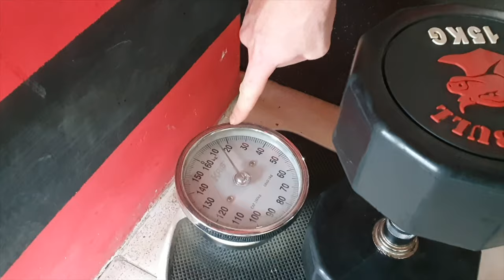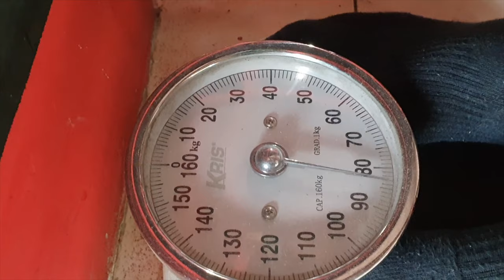Nobody believes my weight!! (stepping on the scale)